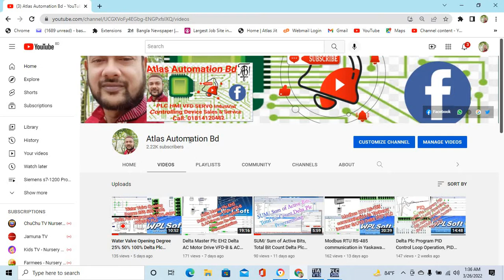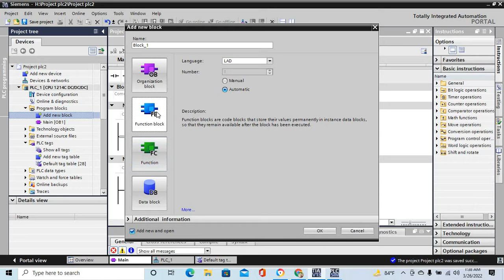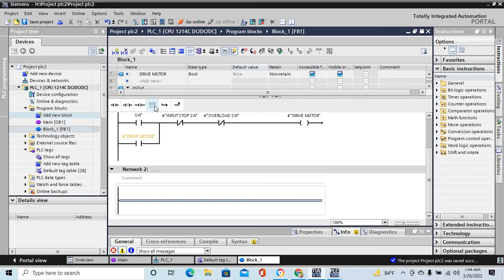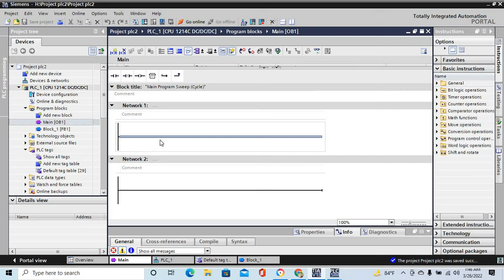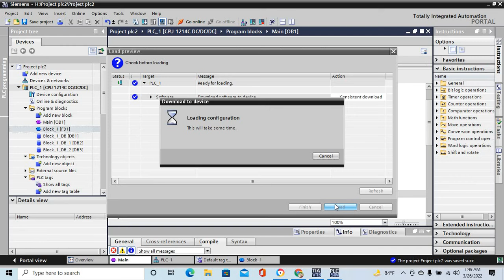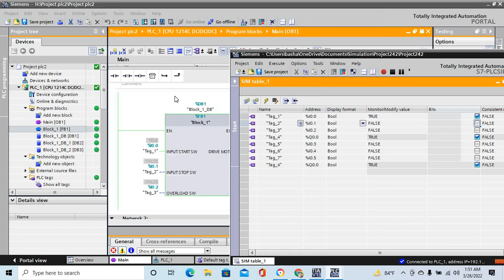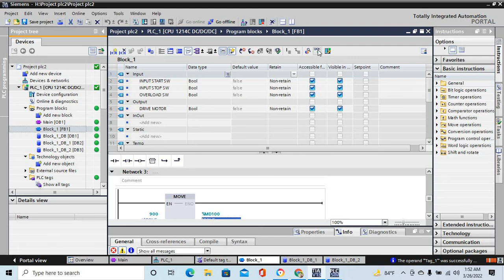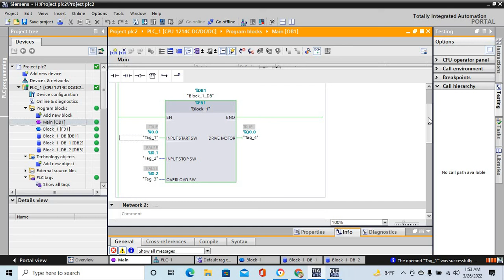FB Function Block Temporary/Constant Data Inverter Drive Speed Siemens FB Programming s7-1200 Plc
FB Function Block Call Temporary Data Type Constant Data Type, Inverter Drive Speed Control, Siemens FB Programming s7-1200 Plc Using Tia-Portal Software